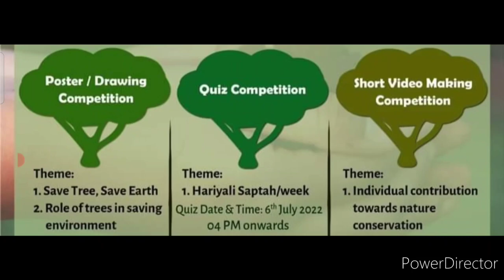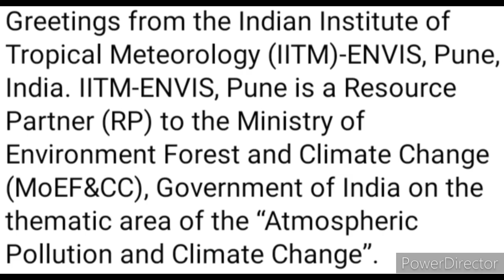Free Entry😍9 Winner Get Attractive Rewards🏆🥇Online Competitions 2022🥰Drawing Poster Quiz Short Video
Greetings from the Indian Institute of Tropical Meteorology (IITM)-ENVIS, Pune, India. IITM-ENVIS, Pune is a Resource Partner (RP) to the Ministry of Environment Forest and Climate Change (MoEF&CC), Government of India on the thematic area of the “Atmospheric Pollution and Climate Change”.

On the occasion of the Hariyali Saptah (1st July - 7th July 2022), IITM-ENVIS RP has organized following National Level Online Competitions under "Azadi ka Amrut Mahotsav" and "Ek Bharat Shreshtha Bharat" abhiyaan.

**Category(Class): 5th to 12th Std.

1. Poster/Drawing competition

2. Online Quiz Competition on 6th July 2022 4pm onwards

3. Short Video Making Competition

We would like to invite you all to participate in the above competitions.

**Last date to submit entries: 06th July 2022

3 Best A4 size Drawing books set in affordable amount